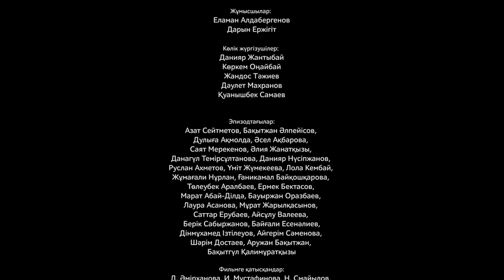Рүстем Жаныаманов. "Ғазиз жүрек" 15-бөлім. Режиссер - Артём Ганцев.